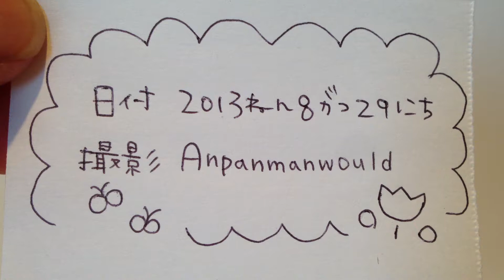プレイヒーローゲキレンジャー☆4．マスター・シャーフー